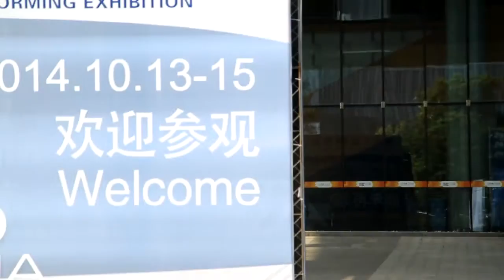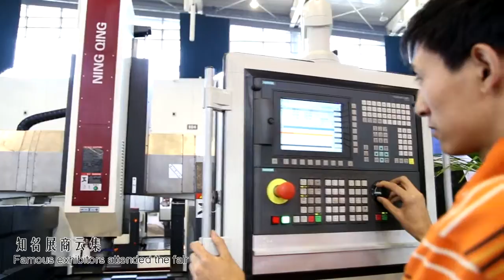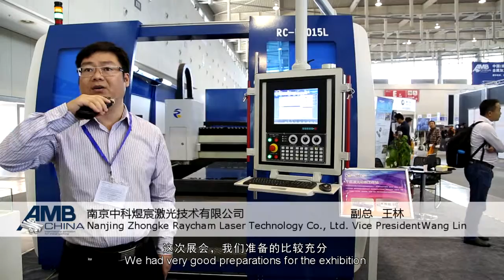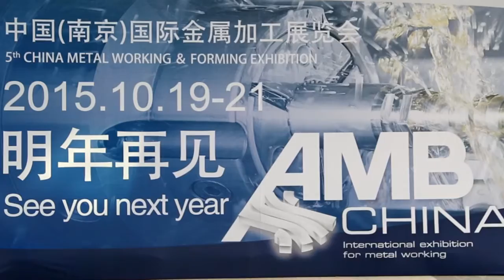AMB China 2014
Die AMB China in Nanjing ist die ideale Plattform rund um die Metallbearbeitung im Südosten Chinas. Aussteller aus verschiedenen Ländern wie Belgien, China, Dänemark, Deutschland, Frankreich, Hongkong, Italien, Japan, Korea, Schweiz, Taiwan, USA sind vertreten. Die Fachmesse für spanende Metallbearbeitung und Umformtechnik umfasst die Bereichen Zerspanung, Umformung, Präzisionswerkzeuge, Qualitätssicherung, Automatisierungstechnik und ihre Innovationen. Der Erfolg der Messe ist durch die einflussreiche Delegationen, unter anderem aus Shanghai, Nanjing, Suzhou, Wuxi, Taizhou, Quzhou, Changzhou, und der starke wirtschaftlichen Provinz Jiangsu gewährleistet. Die Industriestruktur im Jangtse-Flussdelta gleicht derer Baden-Württembergs in vielerlei Hinsicht, dies ist auch einer der Hauptgründe für die Aktivitäten der Messe Stuttgart bzw. deren chinesischer Tochtergesellschaft in Nanjing. Die starke Unterstützung durch die deutsche Mutterveranstaltung AMB, der internationale Partner und ideelle Träger VDMA (Verband Deutscher Maschinen- und Anlagebau) sowie der „Gebrauchtmaschinen Pavilion“ des EAMTM (European Association of Machine Tool Merchants) unterstreichen die Entwicklung und Wichtigkeit der Messe. Die Aussteller sind sich einig, dass die AMB China eine Messe mit großem Potential für die Zukunft ist und eine professionelle Plattform zum Austausch und Findung idealer Geschäftspartner.